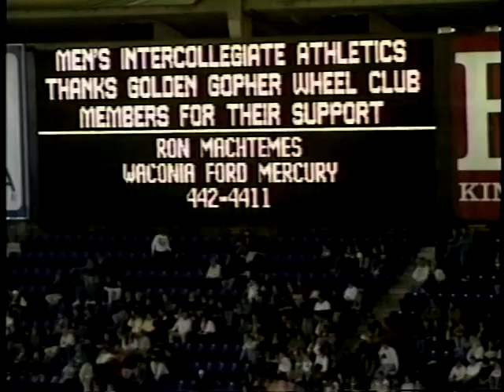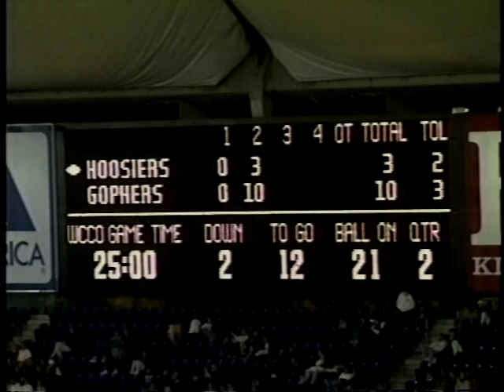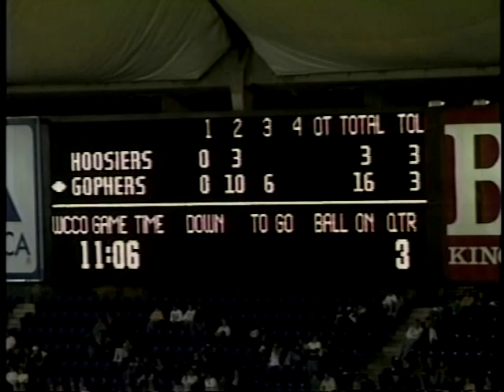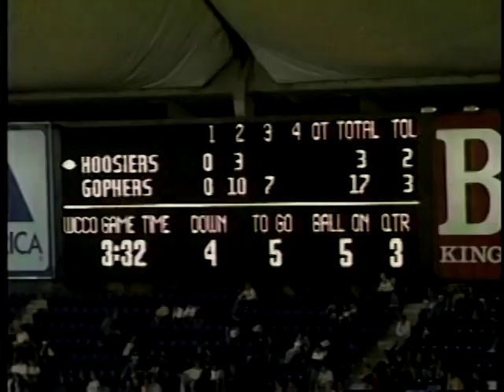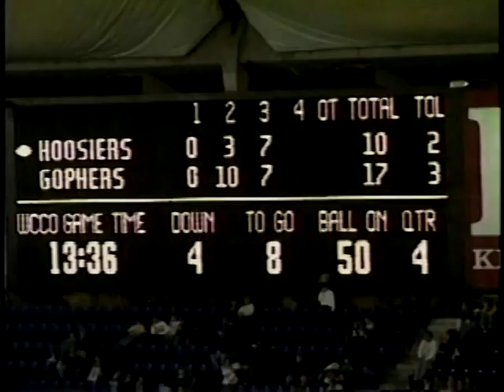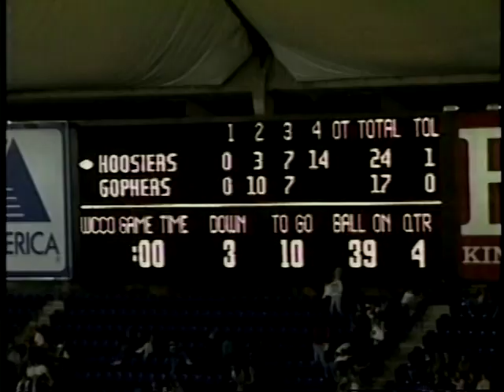1992 Minnesota Gophers Ray Christiansen radio call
Ray Christiansen doing play by play of kicking game against Indiana